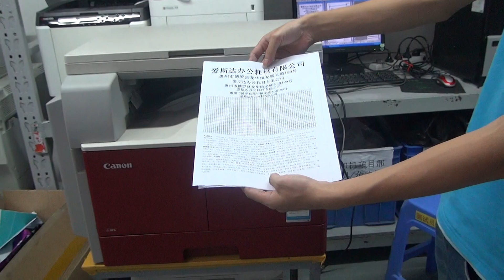ASTA - Canon NPG-59 Toner Cartridge